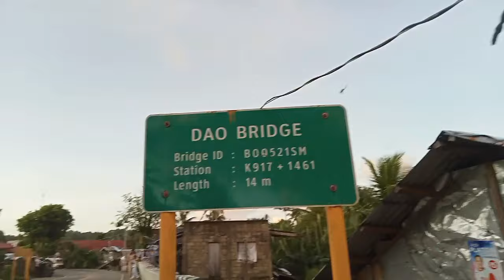BUHAY PROBINSYA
BUHAY PROBINSYA HIRAP MAKA SIGNAL